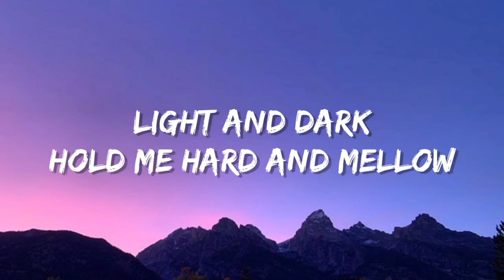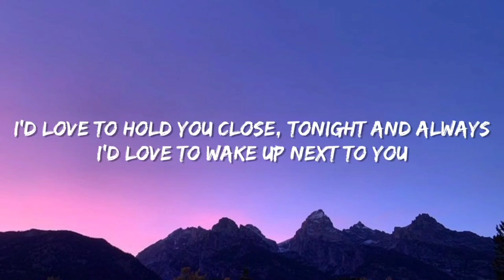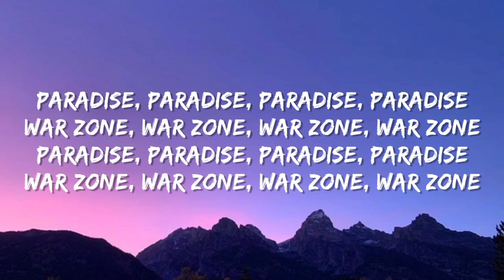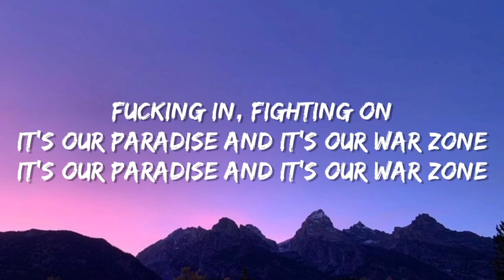Zayn Malik - Pillow Talk | Lyrics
"PILLOWTALK"

The place you lose your fears

Pillow talk
My enemy, my ally
Prisoners